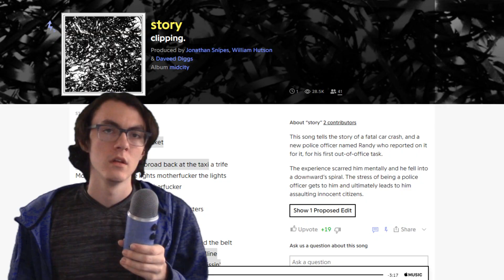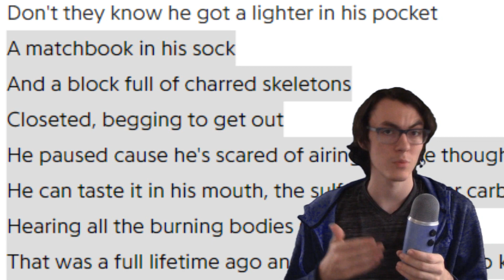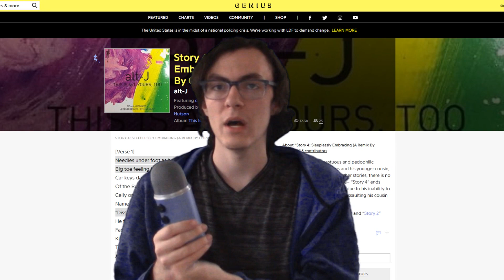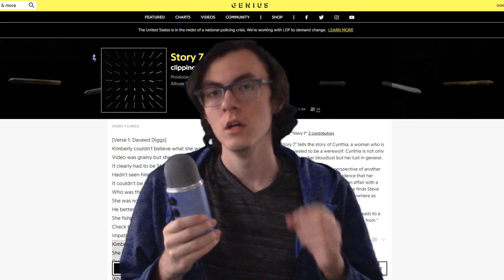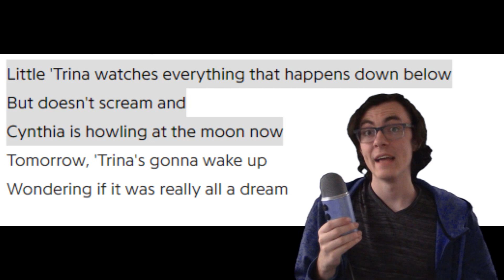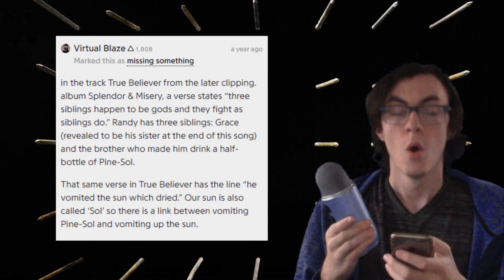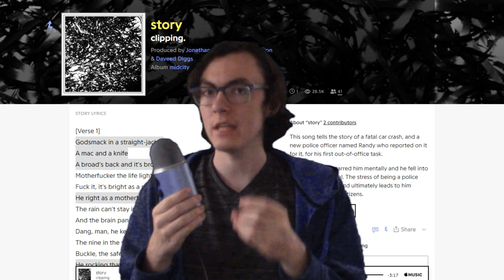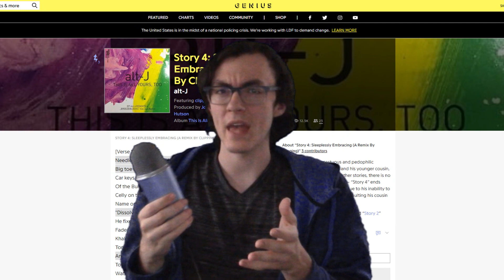Explaining CLIPPING's STORY Series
Today, we're covering something a little different. With clipping.'s new album coming out soon, I thought it'd be the perfect time to talk about the really spooky and scary series!